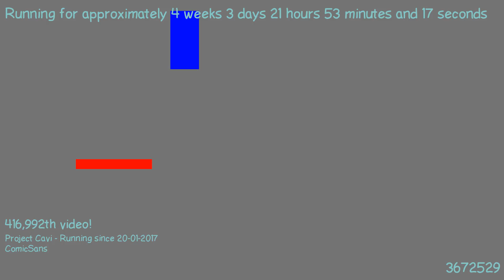1487707041 - Webdriver Cavi - H